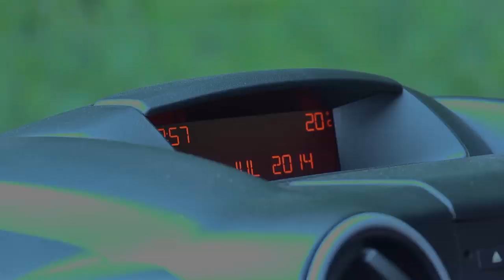Grip Control Peugeot Partner Van HD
This video explains Peugeot's ground breaking Grip Control system as fitted to the latest generation Partner Van.